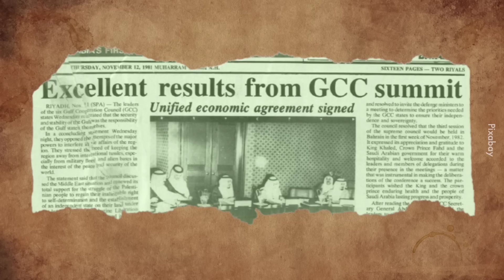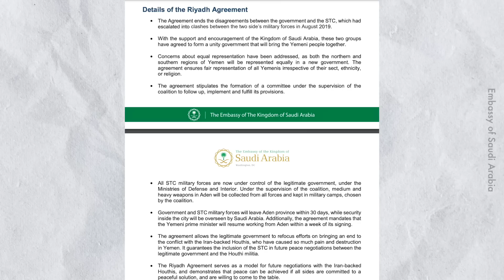Kisah Qatar Kena Pulau dengan Negara Arab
Inilah masalah negara/orang yang berkawan dengan semua orang, dia akan kena palau dengan negara/palau dengan controlling.

Pengguna Baru: SHP25PDFB
Pengguna sedia ada: 125PDFB